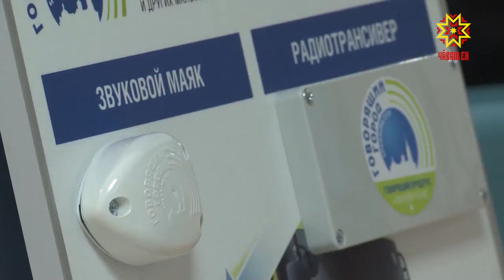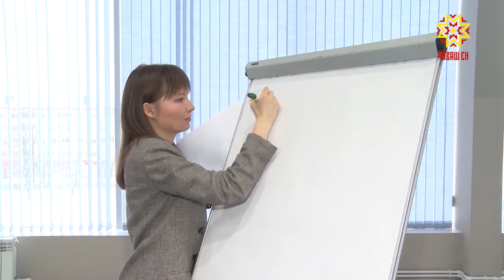Чебоксары участвуют сразу в нескольких федеральных программах.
Туризм, экология и цифровое развитие. Этапы их реализации обсудили  на планерке в администрации Чебоксар.